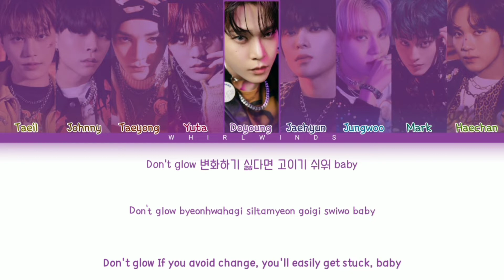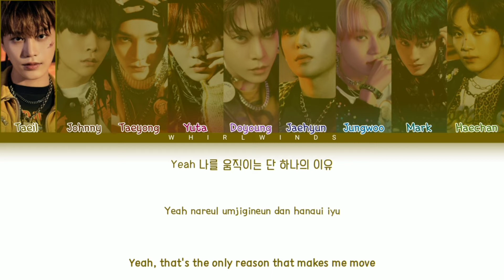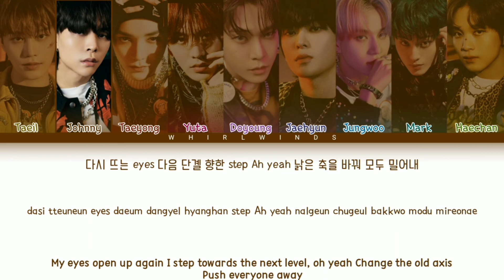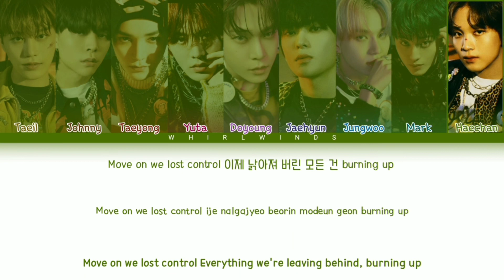NCT 127 엔시티 127 'Earthquake' [Color Coded Lyrics Han/Rom/Eng/가사]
NCT 127 - Earthquake